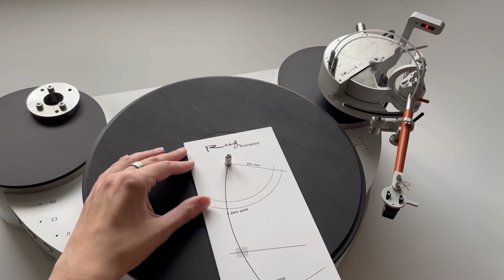Reed 5T Tonearm Assembly and Mounting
This video demonstrates the assembly and mounting of the Reed 5T tonearm.
We recommend to turn on subtitles in English for additional explanations!

0:05 Tonearm unpacking
0:43 Tonearm assembly
1:46 Tonearm mounting
4:49 Vertical Tracking Force (VTF) adjustment
5:35 Vertical Tracking Angle (VTA) adjustment
6:07 Azimuth adjustment
6:51 Armtube replacement
8:06 Loosening of armwand base pad
8:15 Power supply unboxing
8:45 Connecting power supply to the tonearm
9:00 Tonearm operation